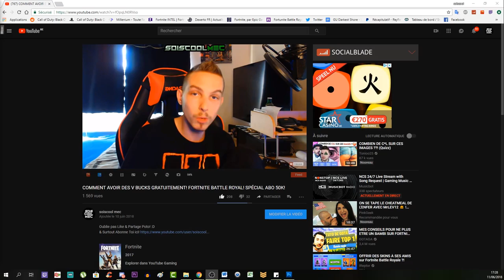ASTUCE POUR LES DÉFIS DE LA SEMAINE 2! LES COFFRES DE LOOT LAKE! FORTNITE SAISON 5 BATTLE ROYAL!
Emplacement de toutes les caisse de munition ici! ^^

Vidéo CoD IW Zombie:
Clés Illimité:

Octobre: "soiscool10"
Novembre "soiscool11"
Décembre "soiscool12"
Janvier "soiscool01"
Mars "soiscool03"
Etc...

Top Don!!!
187 COD CreV al-pha-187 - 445€
Loic Hemon - 405€
Joohny34 - 345€
Dropdead_boy - 288€
Donovan - 190€
AmneesiaaKush - 162€
BlackFires - 159.5€
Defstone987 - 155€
Audrey Marley - 116.5€
Tibo's - 100€
Stéphane - 80€
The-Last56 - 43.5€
Ambre Bourdarie - 41€
Allan - 40€
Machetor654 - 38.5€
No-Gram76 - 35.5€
Olivier - 30€
LeGameurDu59 - 25€
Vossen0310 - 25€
SkYzZo - 20€
Akim - 20€
ray-p-8 - 20€
RimkusRsl - 20€
BahamutChaos1 - 17€
D4FT-P3DR4U - 15.5€
K07C - 15€
crowszero72 - 13€
dg_smads - 13€
Fabonobo - 12€
xDi4boLiKzZ - 11€
NexTaz - 10€
Dryz Glitcher - 10€
Cédric - 10€
Zartekgamer - 10€
Xx_rohn25_xX - 10€
WhiteShade59 - 10€
kvvd-Xday_zX - 7€
Alexandre - 6€
LpkAyaa - 6€
BryanBancilhon - 5€
Delta-Glitching - 5€
Azox-nono - 5€
Creeper2000 - 4€
Luaz - 4€
MissShanna - 3€
YTB gaming fr - 3€
LSD_chirurgien_sur_dent_ - 3€
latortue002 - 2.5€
SkibzFr - 2€
FZX - 2€
RoWneX - 2€
zkn - 2€

Musique Outro!